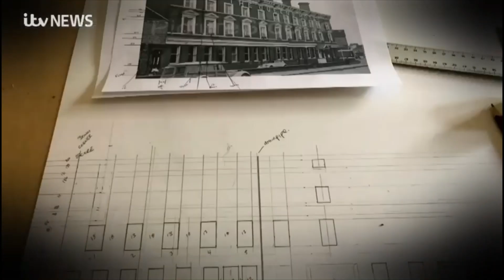Alan Davis Model Trains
This was a video News article televised on ITV Tyne Tees UK on 15 July 2022 and shows various views of the model railway at Stockton Station.